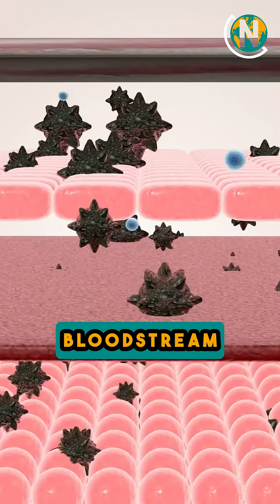This Is What Life in 2100 Will Look Like! 👀 future #2100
🌍 What will life be like in the year 2100?
In this short video, we take a fast-forward leap into the future to explore what everyday human life could look like at the turn of the 22nd century.

From smarter cities 🏙️ and longer, healthier lives 🧬, to artificial intelligence 🤖 shaping how we work and live, and high-speed travel 🚄 that makes global connections instant, get ready for a glimpse into tomorrow!

This video is a short highlight from the full-length ProjectNOTOS episode on what the world might look like in 2100.